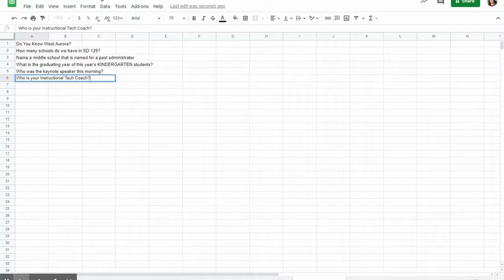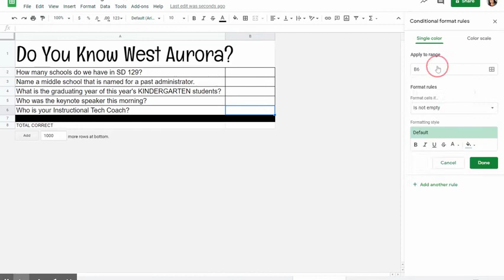Self Check Tutorial